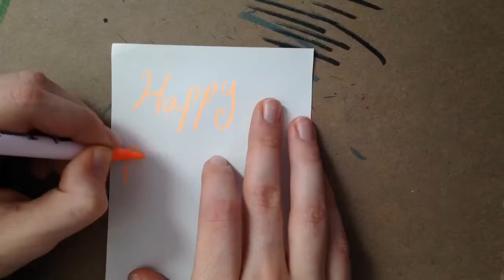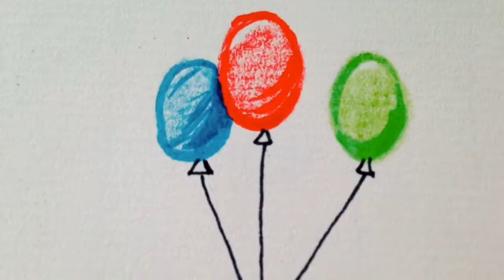Four drawings that anyone can do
These fun and easy drawings are perfect for card making! Music: In the Hall of the Mountain King.